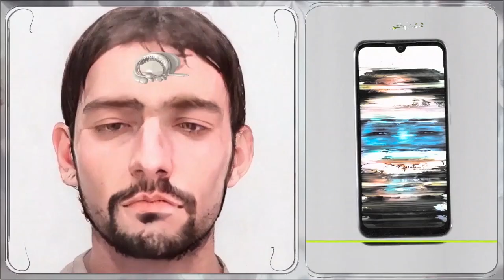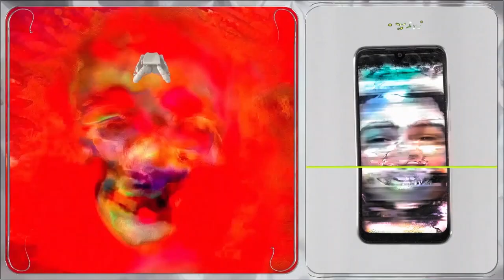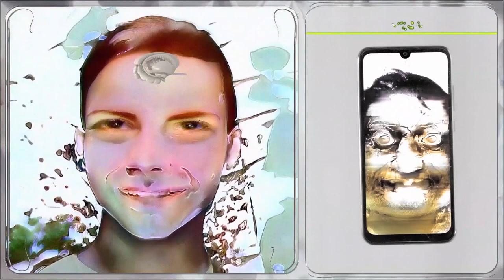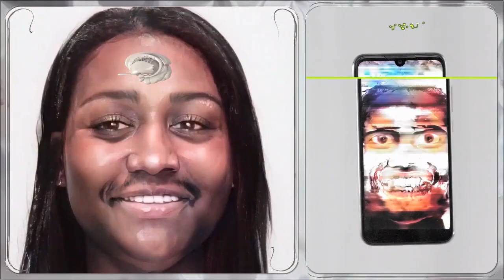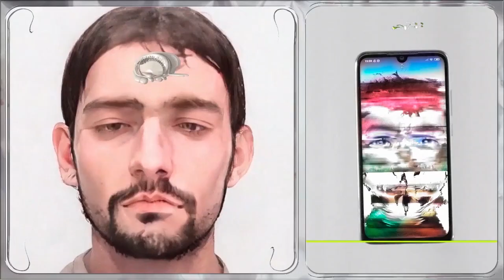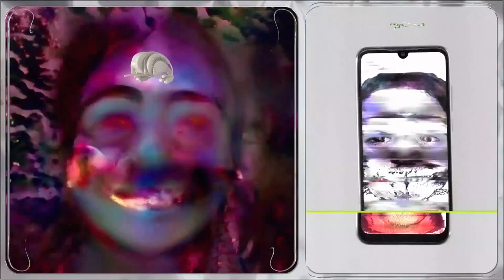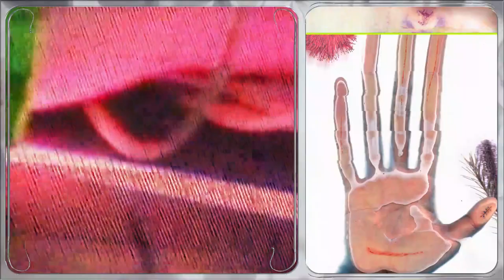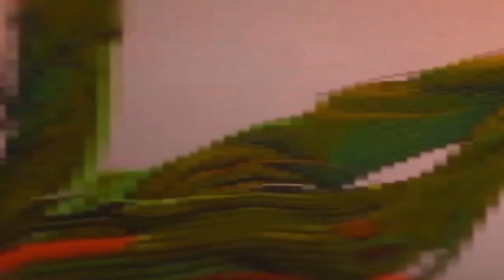Novas Frequências x Fact: Mexo – rragrfrRrr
In the fourth of a series of works from Brazilian festival Novas Frequências’s 2020 programme, Fact presents rragrfrRrr, an audiovisual work from Mexo, the artistic persona and multimedia project Matheus Fernandes, art and media director at Federal University of Campina Grande.

“The project is a consequence of the artist’s curiosity and urgency to create a space in which it was possible to distort his own body, his identity, to encourage anomalous imagery, to find (dis)solutions for a body and an inconvenient sound to his reality inside the Northeast,” says Novas Frequências.

The video performance acts as a visual counterpart to his 2020 mixtape, fRrrrrrrag, using a rich collage of digital imagery to explore the mixtape’s themes of body, gender, technology, psyche, politics and society.

“I first thought that the mixtape was about fear, but fear seemed too insufficient and limited to physical structures with a nervous system,” Mexo says of the mixtape. “In the process I could uncover proprieties of my body that were also proprieties of my sound, and I could name fragility and infectiousness as guide concepts for the construction. How violent my flesh and my sound can be treated, distorted, how beautiful, disturbing, sexual or extremely uninteresting they can become. My sound literally [carries] bruises, wounds and scars, not as a metaphor, just as my body [carries] the possibilities of being sliced, distorted, amplified, cut down at any second.”

Find more of Mexo’s music at Bandcamp. Fact will be presenting more works from Novas Frequências 2020 this week. You can revisit all highlights from the festival so far in our archive.